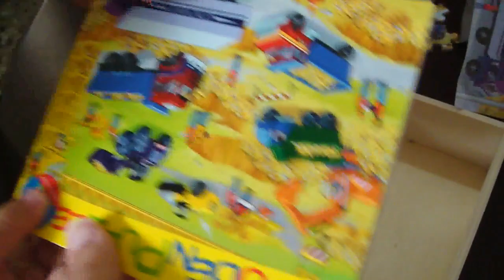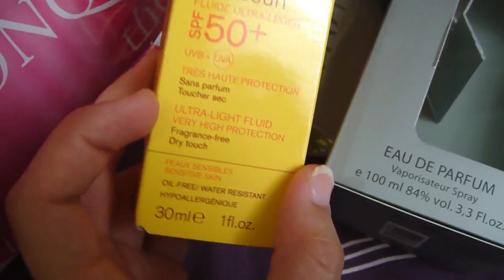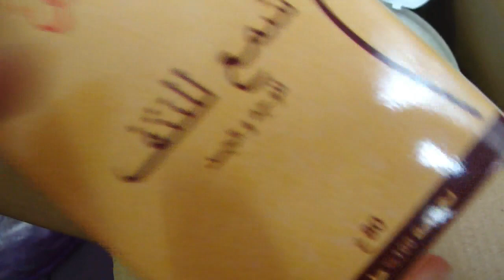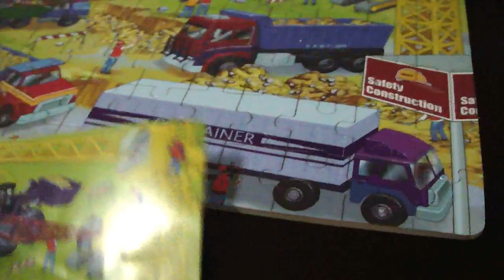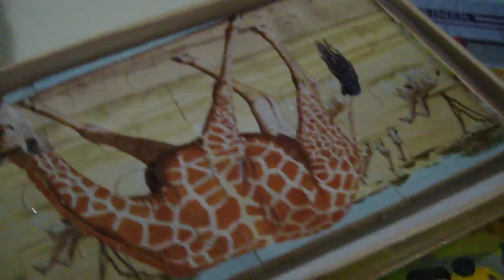مشترياتي و ألعاب يدوية مع إبني 🖤vlog 3 يومياتي 🖤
MES PLAYLISTES